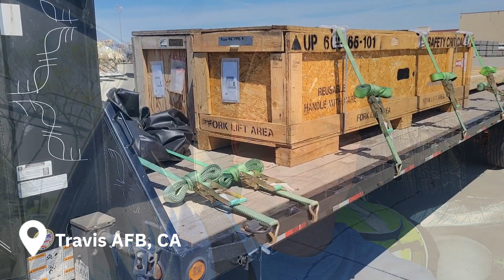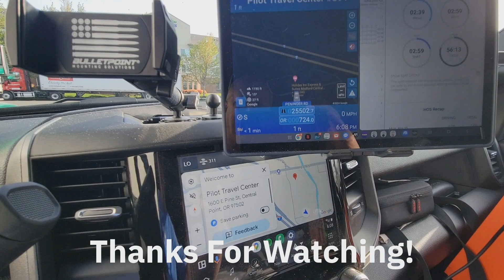Episode 17- No Clever Title For This Video! Part 1